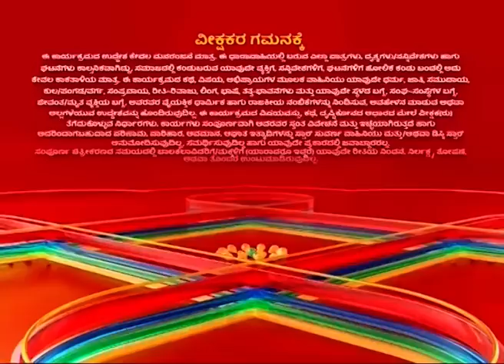Amrutha Varshini | Star Suvarna | Episode 361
ಶಕುಂತಲಾದೇವಿ ಬೀಸಿದ ಬಲೆಯಲ್ಲಿ ಸಿಕ್ಕಿಬಿದ್ದಿದ್ದಾಳೆ ವರ್ಷ!

ತಪ್ಪದೇ ವೀಕ್ಷಿಸಿ "ಅಮೃತವರ್ಷಿಣಿ " ಪ್ರತಿದಿನ ಮಧ್ಯಾಹ್ನ 2 ಗಂಟೆಗೆ ನಿಮ್ಮ "ಸ್ಟಾರ್ ಸುವರ್ಣ
ಡಿಜಿಟಲ್" ನಲ್ಲಿ